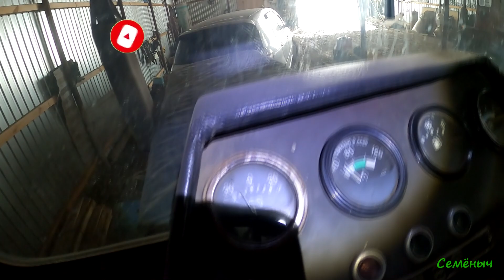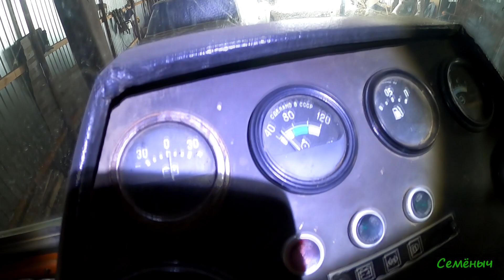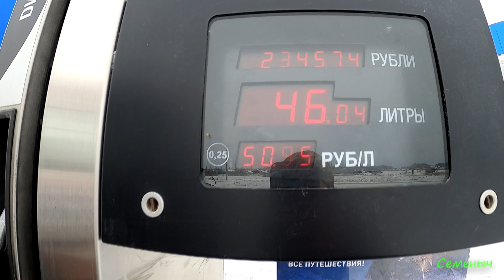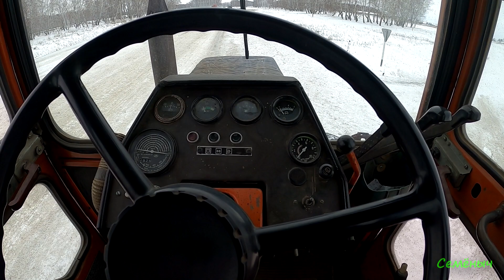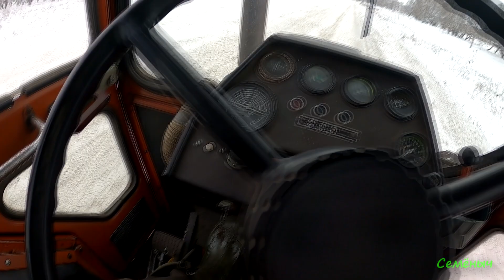Как запустить трактор зимой ЛТЗ-55А. Как правильно включать скорости в КПП!!!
В этом видео показано, как я в очередной раз легко и просто запускаю дизельный двигатель, только в этот раз на таркторе ЛТЗ-55А в мороз, также показываю как правильно включать скорости в коробке переменных передач без скрежета и без всяких затруднений, ну и показаны обычные сельские будни в деревне, вообщем смотрите сами приятного Вам просмотра и хорошего настроения.